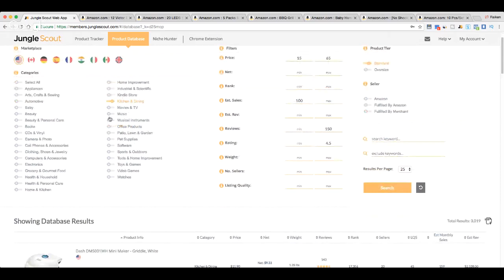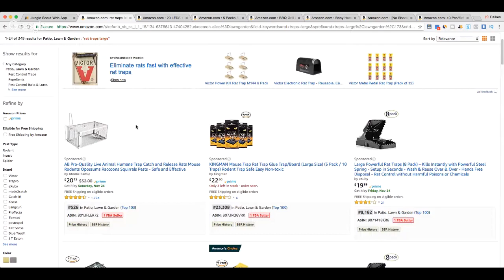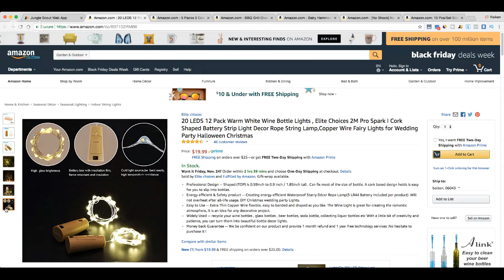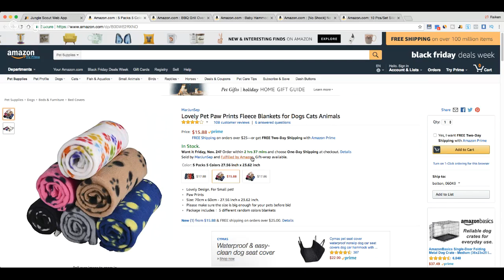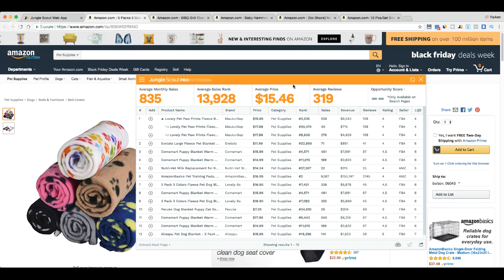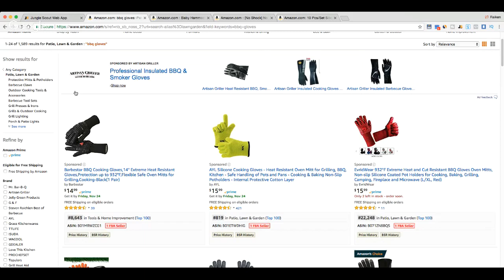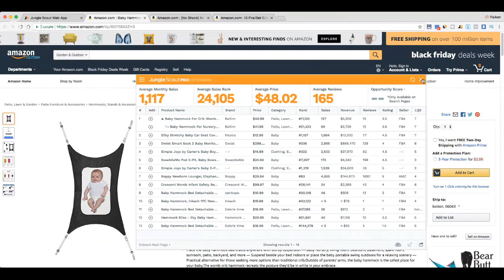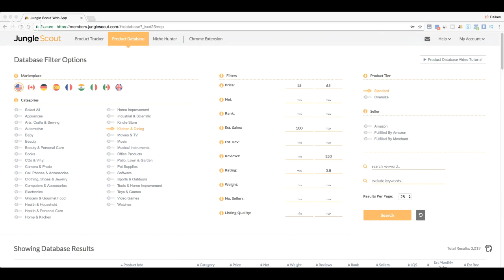7 Amazon Sellers Making $5,000 Per Month on Amazon FBA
★☆★ ABOUT RAIKEN PROFIT: ★☆★

This channel is dedicated to helping others to make money online. Over the last 5 years I have been learning and sharing with thousands of people how to make money online, earn an extra income stream, and create a life of freedom and happiness. I look forward to connecting with you on the channel!

★☆★ PRODUCTS & SERVICES: ★☆★